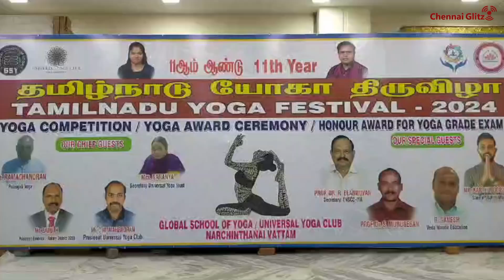தமிழ்நாடு யோகா திருவிழா Tamilnadu Yoga Festival 2024 | Chennai Glitz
yoga festival 2024